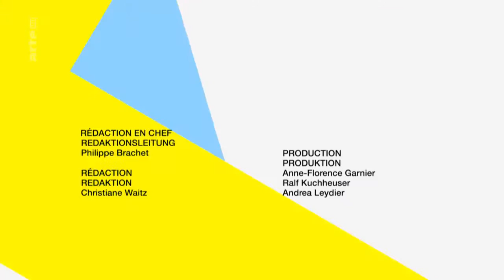Peter Sellars i „Łaskawość Tytusa” Mozarta - Square: Agora artystyczna (Polish subbed, OV) (2017)